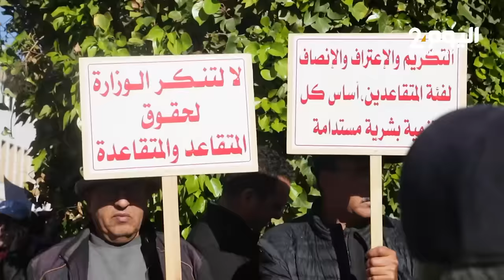اشتغلت 37 سنة أستاذا وأرفض نظام العقوبات والتأديب في النظام الأساسي